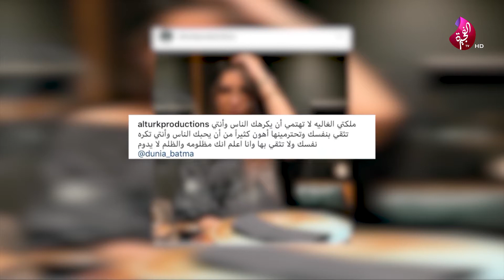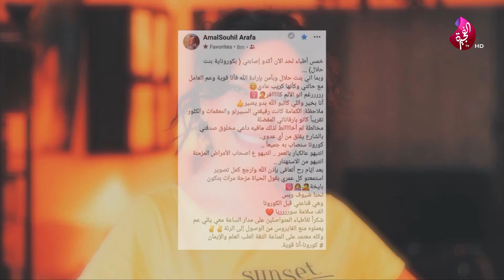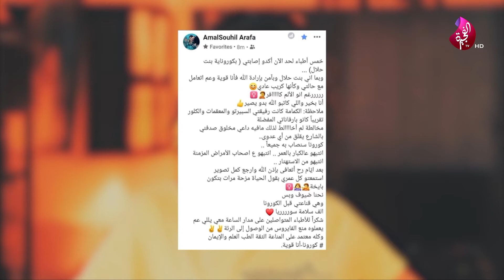فقرة فن ومشاهير في برنامج صباح الخير يا وطن 05-08-2020